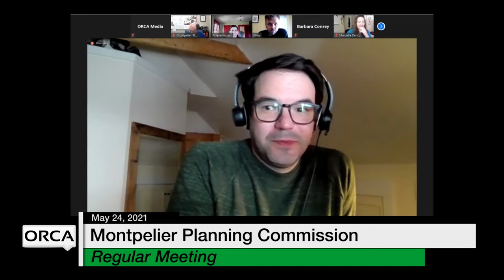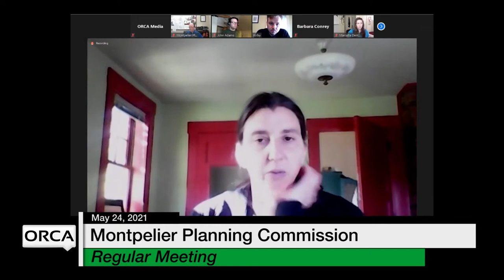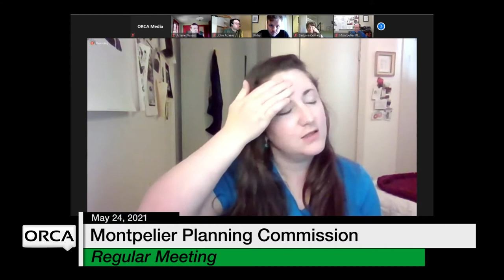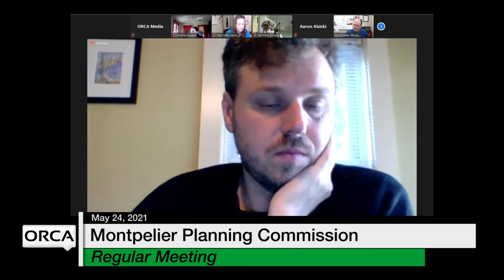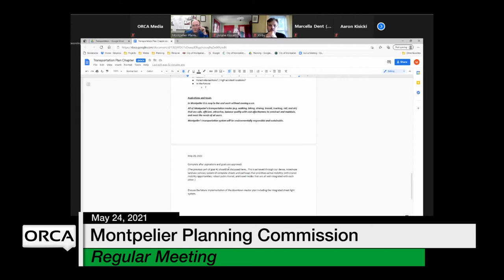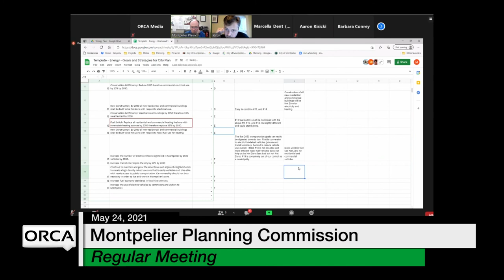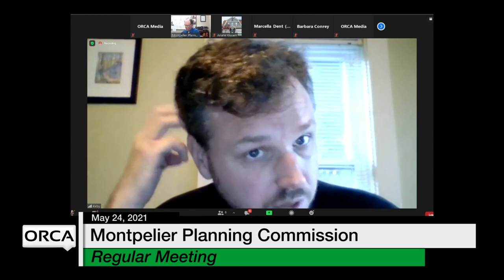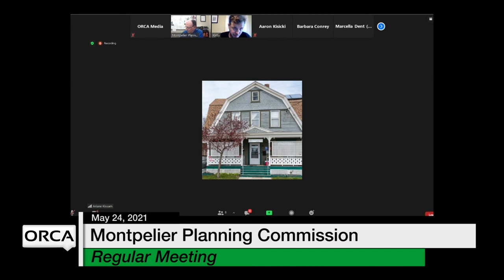Montpelier Planning Commission - May 24, 2021 [MPC]